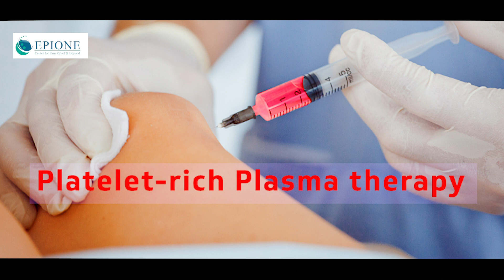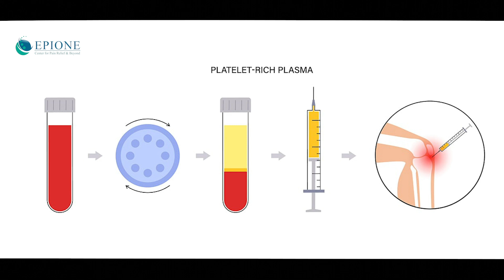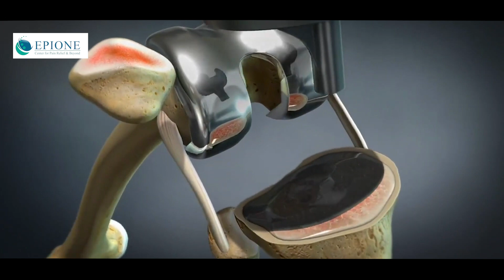PRP Therapy Myths & Facts in telugu | Knee pain | Dr.Sudheer Dara | Epione Pain Management Center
PRP థెరపీకి సంబంధించిన అపోహలు మరియు వాస్తవాలు అనే విషయంపై ఈ వీడియోలో చర్చిస్తాము. ప్లేట్‌లెట్ రిచ్ ప్లాస్మా (PRP) థెరపీ అనేది గాయాలు మరియు నొప్పి తగ్గింపులో ఉపయోగపడే ఒక మెడికల్ ట్రీట్‌మెంట్. అయితే, దీనిపై చాలామంది వద్ద ఎన్నో అపోహలు ఉన్నాయి. ఈ వీడియోలో PRP థెరపీ ఎంతవరకు నిజం, ఎంతవరకు అపోహల గురించి తెలుసుకుందాం. PRP థెరపీ గురించి మీకు ఉన్న సందేహాలు, వాస్తవాలను తెలుసుకోండి. ఈ వీడియోని పూర్తిగా చూడండి మరియు మీ ఆరోగ్యానికి అనుకూలంగా నిర్ణయాలు తీసుకోండి.

In this video, we delve into the myths and facts surrounding PRP Therapy. Platelet-Rich Plasma (PRP) Therapy is a medical treatment commonly used for healing injuries and reducing pain. However, there are many misconceptions about its effectiveness and safety. We'll separate fact from fiction and provide you with accurate information about PRP Therapy. Whether you're considering this treatment or just curious about how it works, this video will help you understand the real benefits and limitations of PRP Therapy.

Dr. Sudheer Dara
Founder & Director of Epione & Chief of Pain Medicine

Epione Pain Management Center
Address: Pillar No. 1630, Apurupa Towers, 8-2-293/82/A 245, 2nd, Rd Number 36, Jubilee Hills, Hyderabad, Telangana 500034.